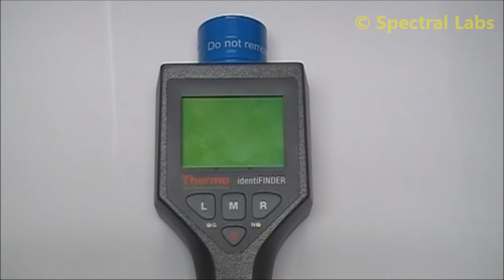RAILS: IdentiFinder Power OFF